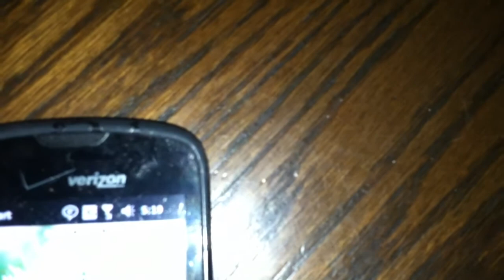We're nocturnal and this is how we do it!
This is how we wind down after work.  We close the business at 3am so it's pretty early in the morning by the time we get to relax!  Our typical night includes going to the grocery store after work for dinner or some snacks and then back home to chillax until we finally fall asleep.  We had to camp out at work this particular night while we did some remodeling at our new house!

More, "a day in the life of", videos to come!  I'm thinking about calling it, "So you want to be the boss", chronicling the everyday life of a small business owner.  We eat, sleep and breathe our little Cafe'!  Our lives, as you will see, completely revolve around it!